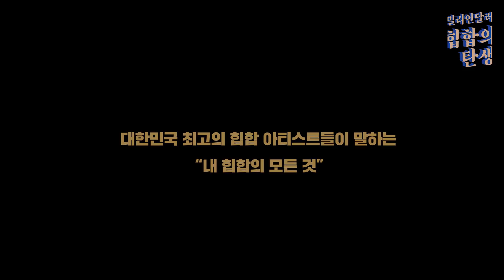도끼/더콰이엇/빈지노/팔로알토/제리케이/스윙스/허클베리피/산이/딥플로우/제이제이케이/MC메타 힙합 아티스트 12인이 말하는 내 힙합의 모든 것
도끼/더콰이엇/빈지노/팔로알토/제리케이/스윙스/허클베리피/산이/딥플로우/제이제이케이/MC메타
힙합 아티스트 12인이 말하는 "내 힙합의 모든 것"
힙합 저널리스트 김봉현 님과의 인터뷰가 출간됐습니다.